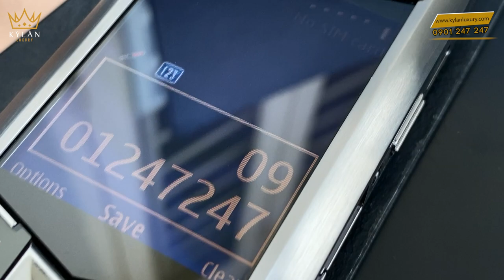Vertu Signature S Brown Fullbox